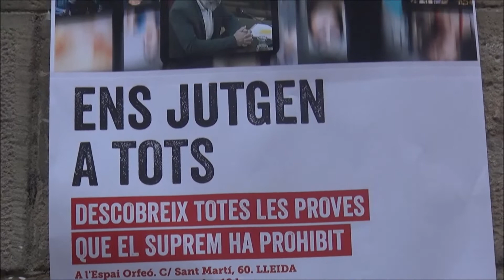Baladregen i Bramen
Coincideix un dilluns més dels Cantaires de Ponent, amb la data d'investidura del president del Govern de l'Estat, i evidentment, cal enviar als partits polítics, algun missatget adient.